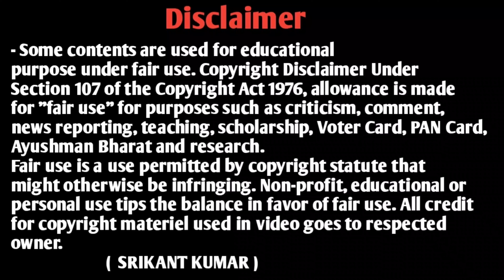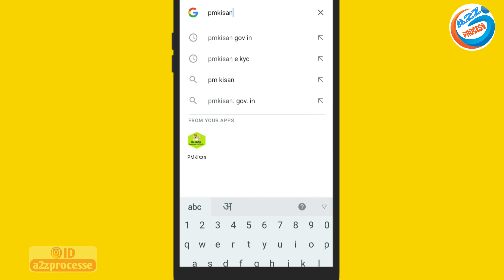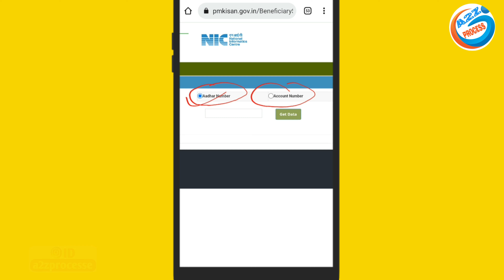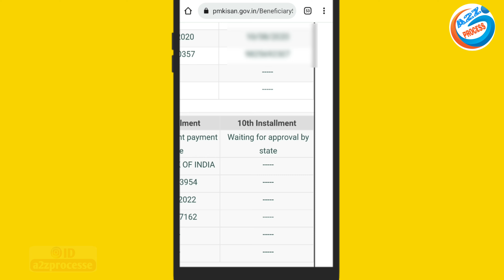पीएम किसान सम्मान निधि योजना अगला क़िस्त का पैसा अप्रैल 2022 में किसको मिलेगा अपना नाम जल्दी चेक करे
Video About-
Pradhanmantri Kisan Samman Nidhi Yojana Agla installment April 2022 Kisko milega Kisko Nahi Apna name Aise check Karen is video mein bataya gaya hai

owner.
                         (  SRIKANT KUMAR )